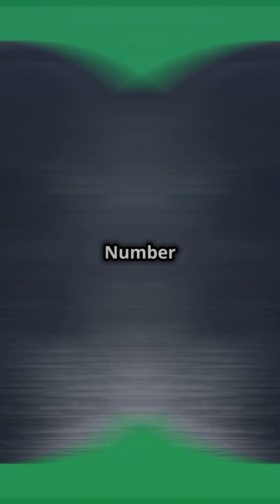10 Amazing Facts About the Moon You didn't know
10 Amazing Facts About the Moon You didn't know